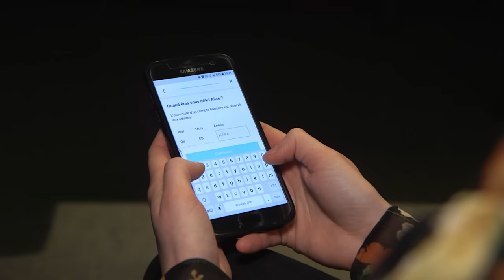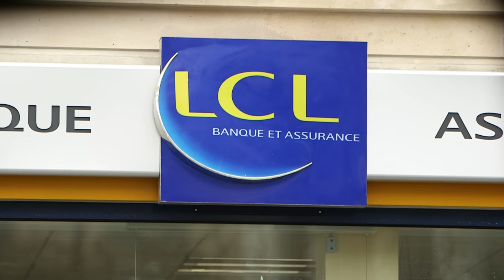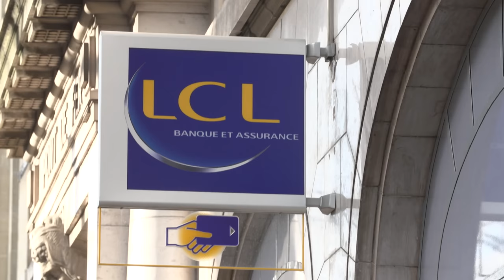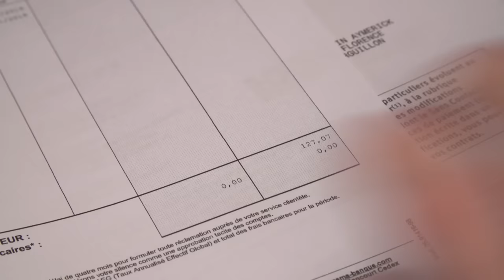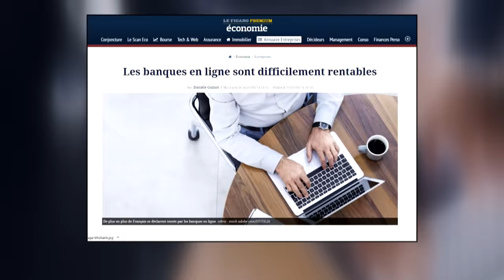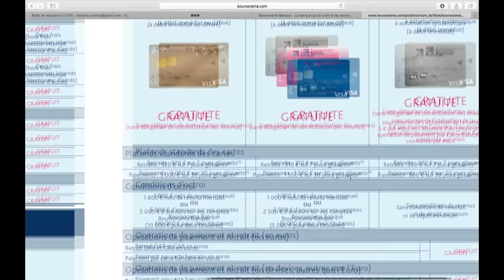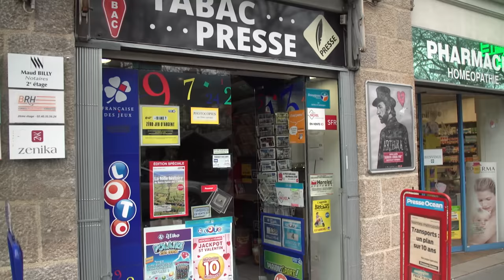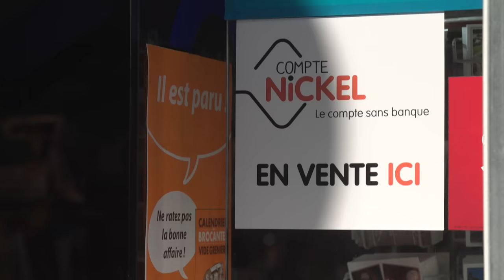Frais bancaires, comment les éviter ?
Chaque année 6,5 milliards d’euros sont perçus par les banques françaises au titre de frais pour incidents de paiement, facturés lorsqu’un compte n’est pas solvable et autre frais qu’il est possible d’éviter.

Réalisateur : Frédéric Audran, Olivier Didier